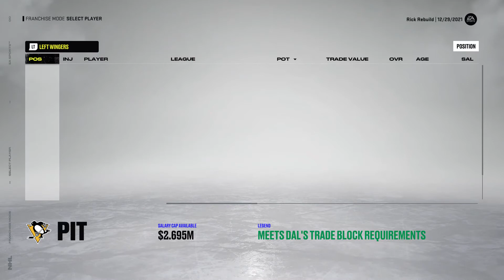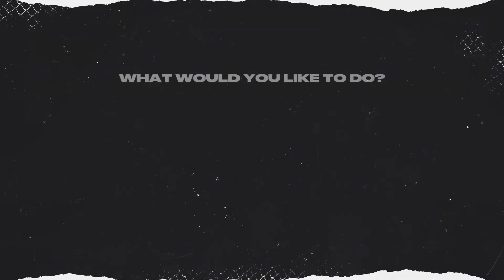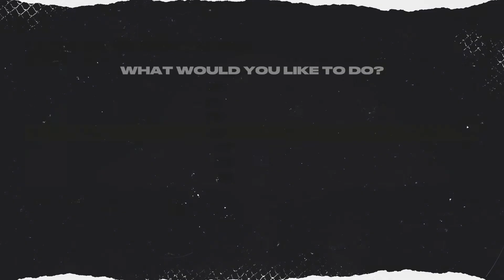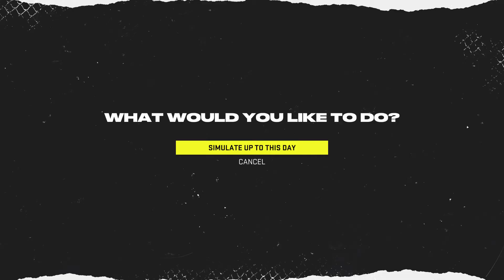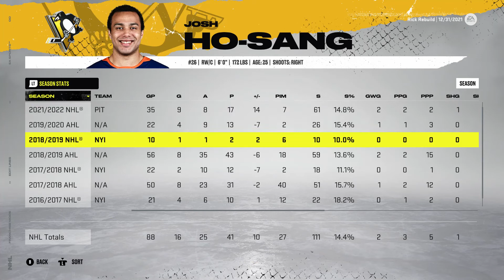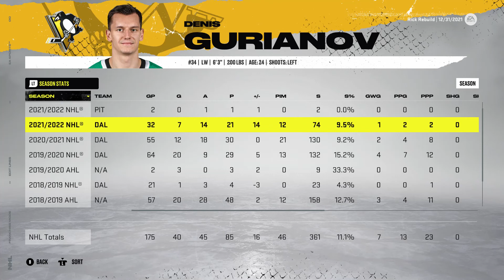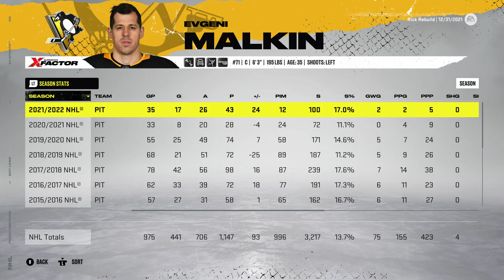NHL 22 Franchise Mode | Pittsburgh Penguins | Trade Day! #8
We are back with the NHL 22 Franchise Mode this year and will be running this for a few seasons at least to see what we can do to turn around the aging Pittsburgh Penguins. But in today's episode we are going to be getting into some more games and also a trade day that will shape the franchise for a few years to come!

Make sure to leave suggestions on the team below!

Stay Dusty!